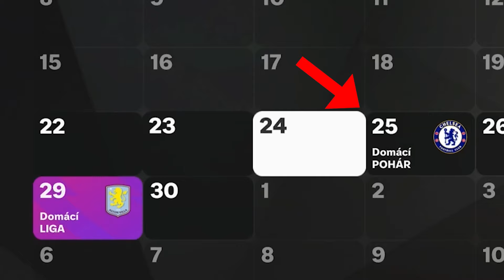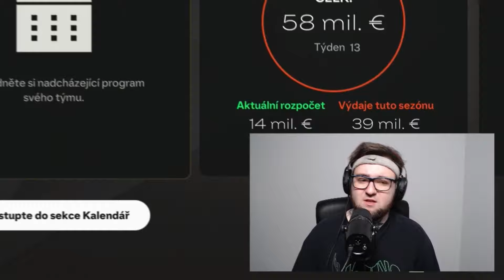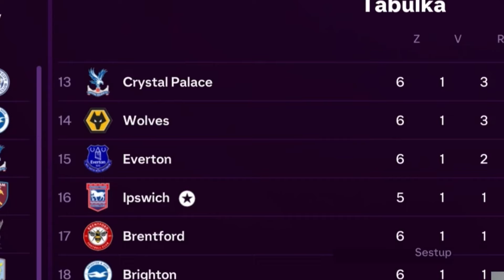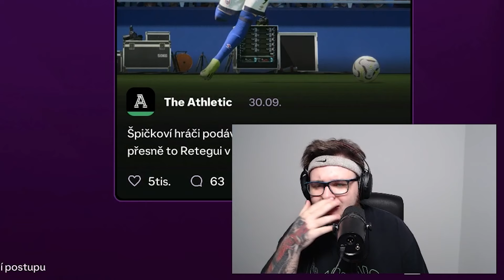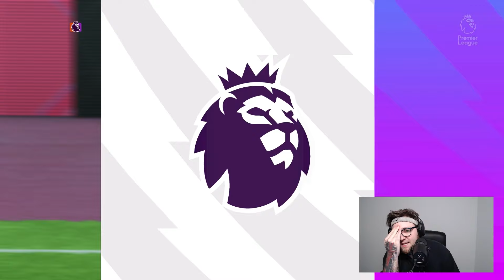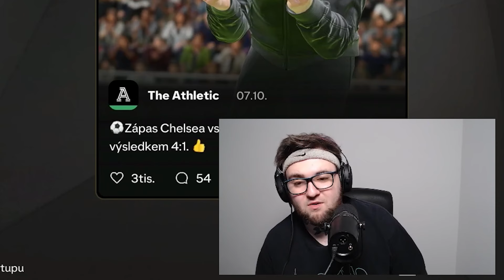Máme *NEJLEPŠÍHO* Útočníka do Kariéry v FC25.. 😱🔥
Sdílej video s kámošema ať dáme 10K subs a uděláme SOUTĚŽ! o FC25 a FM25! 💸⭐️